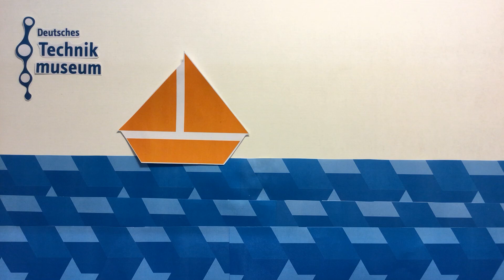Absturz im Regenwald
Aus dem Familienworkshop "Film ahoi! - Trickfilme selber machen" im Deutschen Technikmuseum.

Animation Intro: Marlon Alberto Math